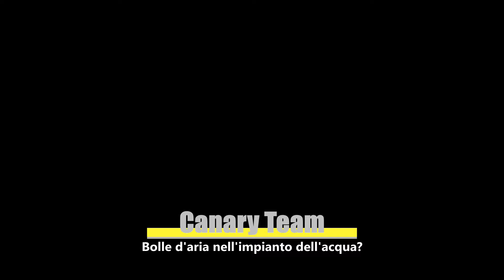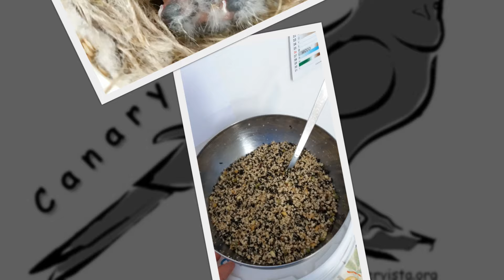Canary Team - Domande & risposte veloci - Bolle d'aria nell'impianto dell'acqua...!?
In questo modo le nostre conversazioni saranno pubbliche e fruibili anche per gli altri.